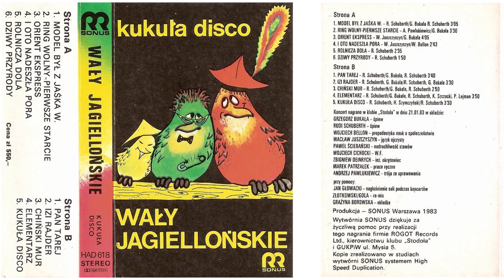Rudi Schuberth & Wały Jagiellońskie - Kukuła Disco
Warto aby ten utwór miał poprawnie otagowany filmik na YouTube.
Wyłączni właściciele praw autorskich do utworu to zespół Wały Jagiellońskie i to oni są twórcami tego kawałka! Polecam